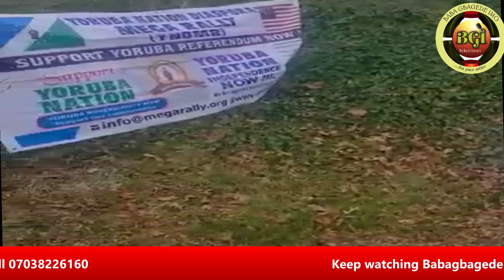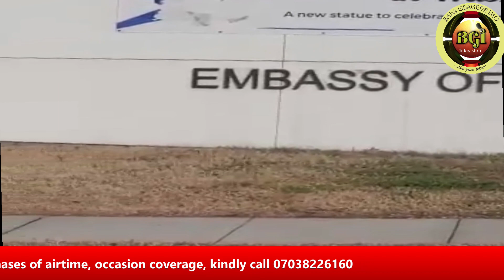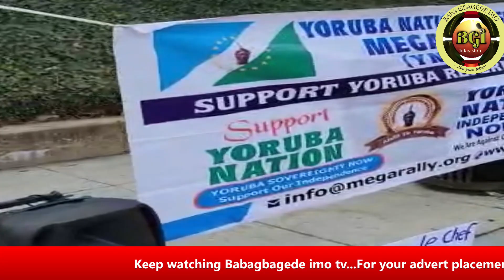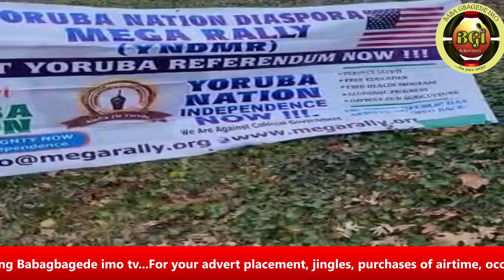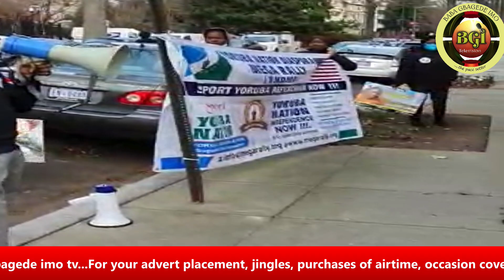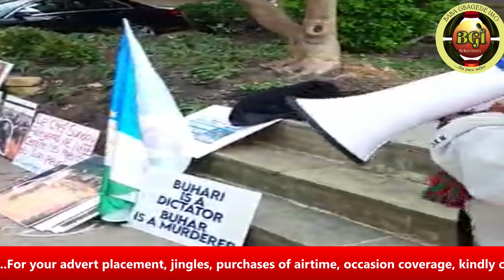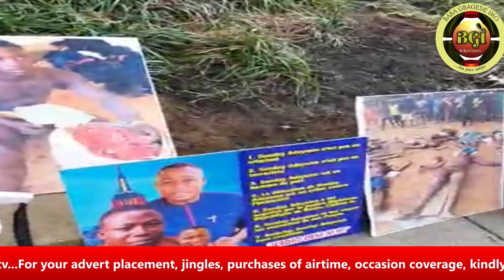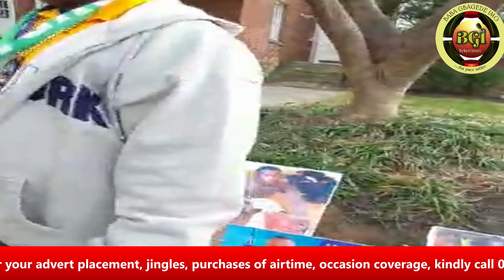CALL TO RELEASE SUNDAY IGBOHO!! 20/12/2021